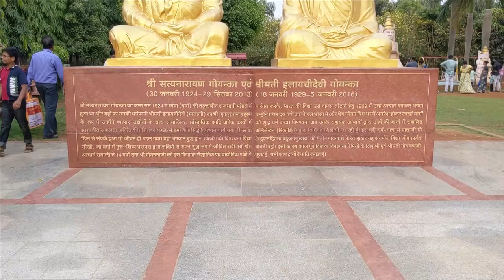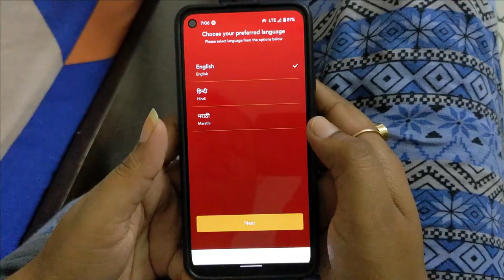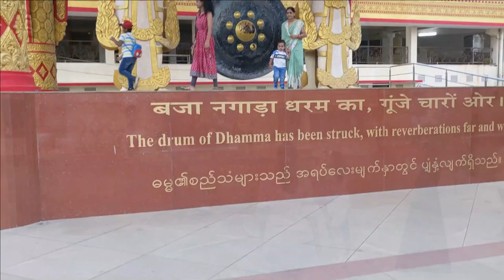Global Vipassana Pagoda Mumbai | One day trip in Mumbai | Gorai Borivali West | Travel with Tejasvi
Hey, Guys I recently visited this Global Vipassana Pagoda which is at Gorai, Borivali West.
There are multiple ways to reach Global Vipassana Pagoda which I have shared with you in this video.
Global Vipassana Pagoda is one of the 7 wonders of Maharashtra. It is built in Burmese style architecture and is beautiful beyond words. Do visit this place for an awesome experience.
The Global Vipassana Pagoda is a Meditation dome that has a capacity to seat around 8,000 meditators near Gorai, north-west of Mumbai, Maharashtra, India.
In this video, I have shared all A to Z information about the GLOBAL VIPASSANA PAGODA.

OPENING HOURS
▣Visitors: 9:00am to 7:00pm

THERE IS NO ENTRY CHARGES. PARKING IS ALSO FREE.

You can also do a 10 Days Vipassana course there. Check out their website for more details.

The center of the Global Vipassana Pagoda contains the world's largest stone dome built without any supporting pillars. The height of the dome is approximately 29 meters, while the height of the building is 99.06 meters, which is twice the size of the previously largest hollow stone monument in the world, the Gol Gumbaz Dome in Bijapur, India.
Global Vipassana Pagoda is an expression of our gratitude towards the Buddha who strived for incalculable aeons to reach Supreme Enlightenment.